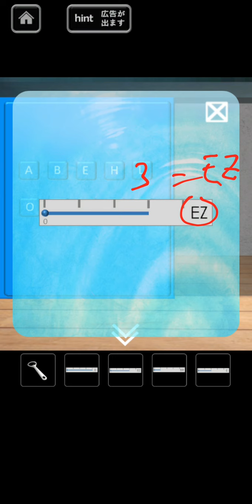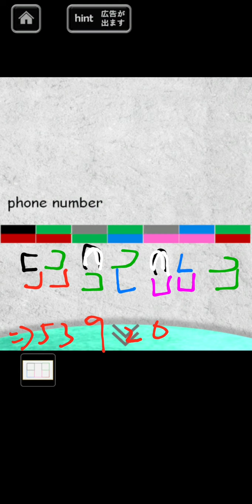Closed Place【rinnogogo】 ( 攻略 /Walkthrough / 脫出)